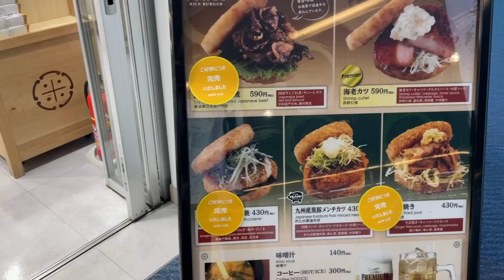【明日決戦】この夏の全てをかけて過去最高に仕上げました。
○日本中の体脂肪を燃やす

○オリジナルアパレル『POWER Official Store』
BIG AIR Tシャツ、ノースリーブAIRが筋発売しております。

○こういうので痩せてほしい!!

○なかやまきんに君切り抜きチャンネル

○【最強】無添加の超柔らかサラダチキン
『ザ・パワーチキン』

○なかやまきんに君プロデュース
『ザ・プロテイン』＆『ファミテイン(青汁&カカオ)』
そして、『シェイカー』もこちらをご覧下さい。

○LINE公式スタンプ  第二弾
『 なかやまきんに君　パワー!!スタンプ』 (1セット24種、音声付き)

○LINE公式スタンプ  第一弾